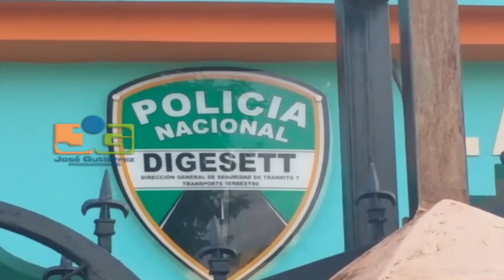Y Qué pasa con los vehículos que retiene la Digesett cuyos conductores violan el Toque de Queda?